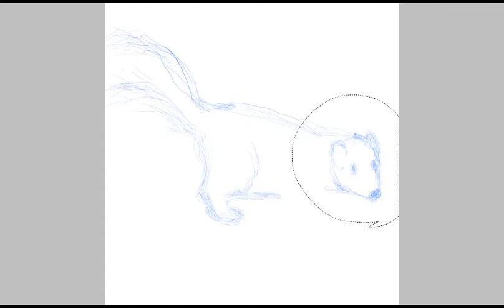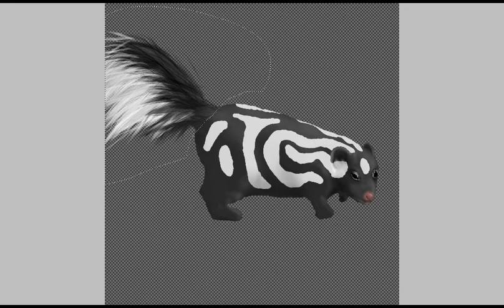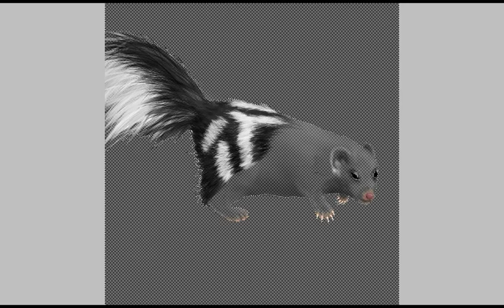Spotted Skunk Digital Painting Timelapse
~20 hours of work condensed to 4:29 for your viewing pleasure!

Sadly, ibisPaint appears to offer no encoding settings whatsoever, so we're stuck with a lowish resolution video when the source material is 4096x4096.